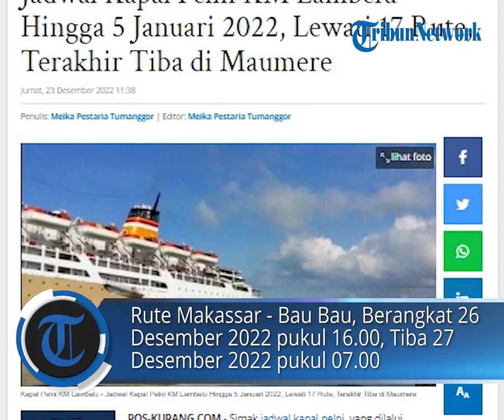Jadwal Kapal Pelni KM Lambelu Hingga 5 Januari 2022, Lewati 17 Rute, Terakhir Tiba di Maumere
POS-KUPANG.COM - Simak jadwal kapal pelni  yang dilalui KM Lambelu di akhir bulan Desember 2022 hingga 5 Januari 2023.

Melansir dari website pelni.co.id pada Jumat (23/12/2022), Kapal Pelni KM Lambelu akan berangkat dari Pantoloan menuju Balikpapan pada 24 Desember 2022 pukul 17.00.(POS-KUPANG.COM, Meika Pestaria Tumanggor)

Artikel ini telah tayang di Pos-Kupang.com dengan judul Jadwal Kapal Pelni KM Lambelu Hingga 5 Januari 2022, Lewati 17 Rute, Terakhir Tiba di Maumere,

Source   : ZONA FLORES

Penulis  : Meika Pestaria Tumanggor
Editor  : Meika Pestaria Tumanggor
Video Editor : Tommy J